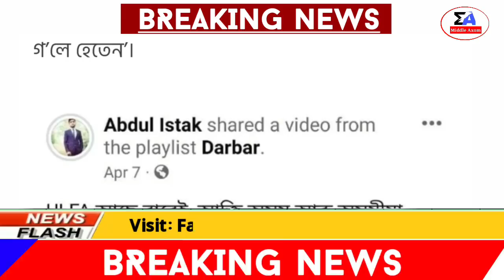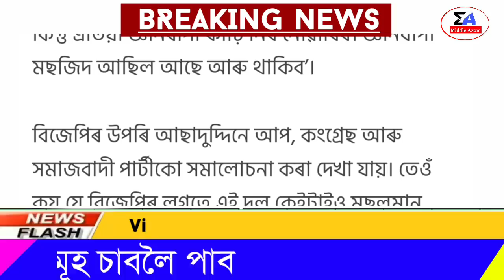Assamese News Today | 15 May/Assamese Big Breaking News/Assamese News/News Live Assamese/AssamPolice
Covered Topics:
1.Assamese News Today 15 May 2022
2.15 May 2022 Assamese News
3.Himanta Biswa Sarma Big Breaking News Today
4.Assamese Latest News Today
5.Assamese News Live Today
6.Assamese Latest Important News Today
7.Assamese Online Help Assamese News
8.Himanta Biswa Sarma Latest News Today 15 May 2022, Assamese Breaking News
9.Assam 24 Hours News Today Assamese Breaking News Today
10.Assamese News Today
11.Assamese News Today Live
12.Assamese News Today 14 May
13.Assamese News Today 14 May 2022
14.Assamese News Today 25 January
15.Assamese News Today Khanapara
16.Assamese News Today pratidin time
17.Assamese News Today 27 January 2022
18.Assamese News Today Russia
19.Assamese News Today 26 January 2022
20.Assamese News Today 16 May 2022

Regards,
Middle Axom